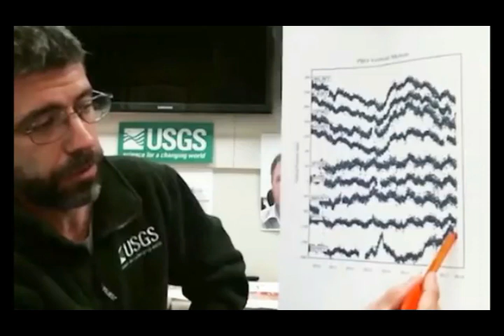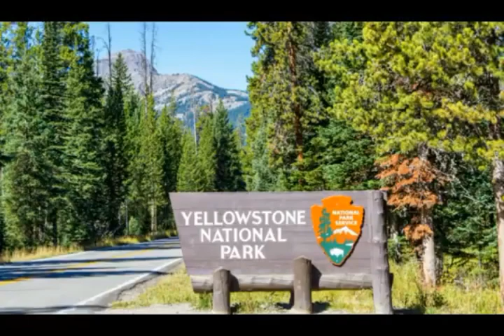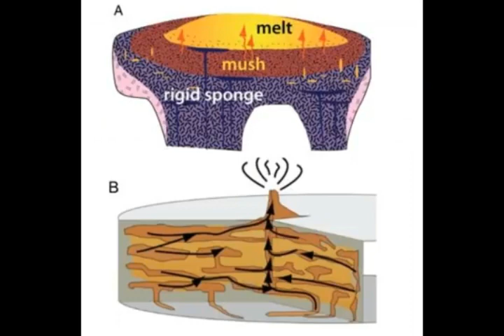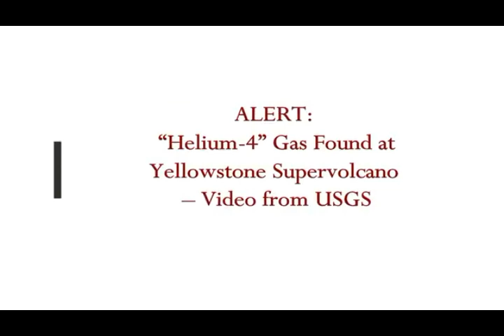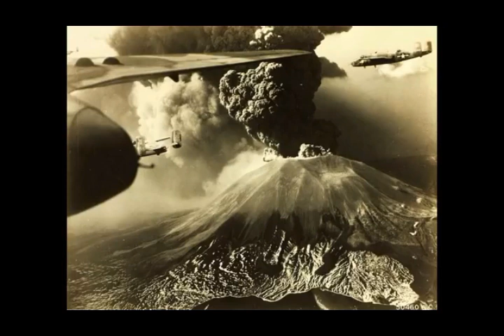Yellowstone SPIKE in Eruptions Fears! NORRIS Geyser 'SUDDEN RISE' Caldera Subsides, Helium 4, USGS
Yellowstone SPIKE in Eruptions Fears! NORRIS Geyser 'SUDDEN RISE' as Caldera Subsides, Helium 4 Levels, USGS Finds
6) Thumbnail image - volcano iceland by John Helgason, 123rf.jpg
3)  Music -Golet's slaves - Filmora music